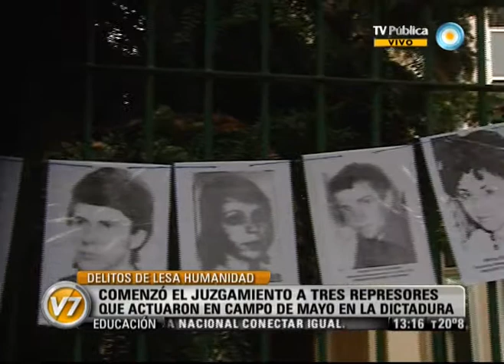Visión Siete: Juicio por crímenes en Campo de Mayo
El Tribunal Oral Federal 1 de San Martín comienza a juzgar a tres integrantes de fuerzas de seguridad por delitos de lesa humanidad en perjuicio de ocho víctimas durante la dictadura cívico-militar, en el marco de la megacausa "Campo de Mayo". Emitido por Visión Siete, noticiero de la TV Pública argentina, el miércoles 9 de mayo de 2012.